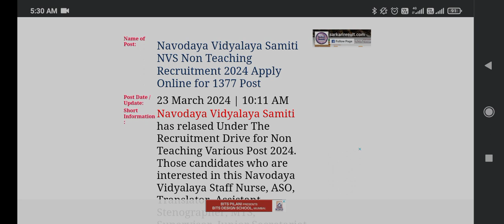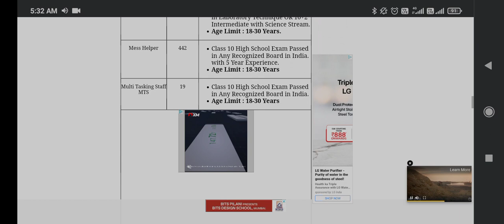Navodaya Vidyalaya Samiti NVS Non Teaching Recruitment 2024 Apply